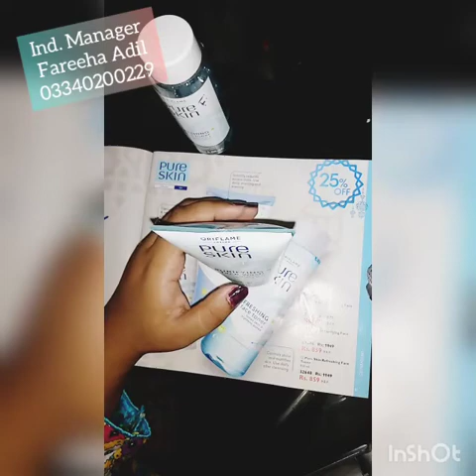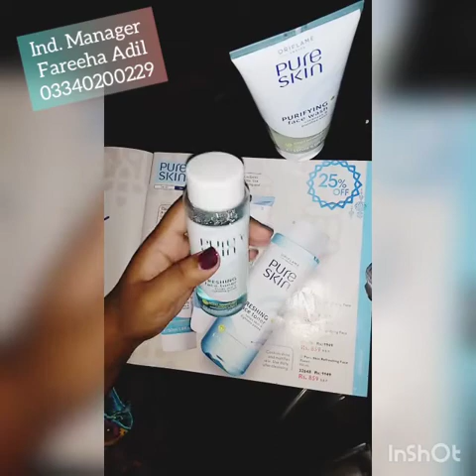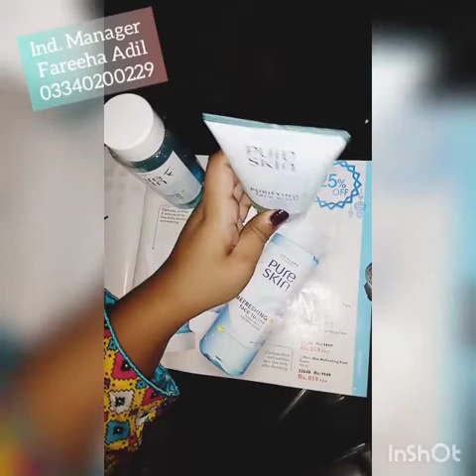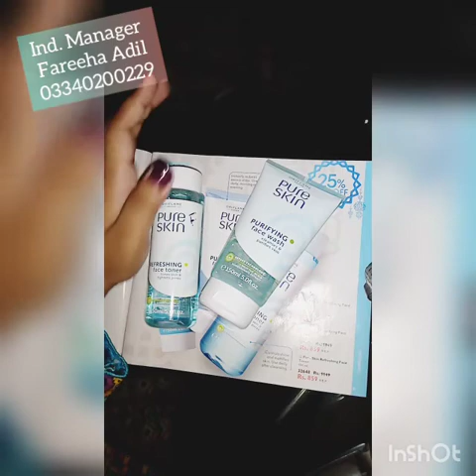Review of Pure Skin Face Wash & Face Toner| Urdu | Oriflame | Beauty Secrets by Fareeha Adil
In this video I will share you about the product knowledge of Pure Skin Face Wash & Toner especially for acne prone & oily skin..